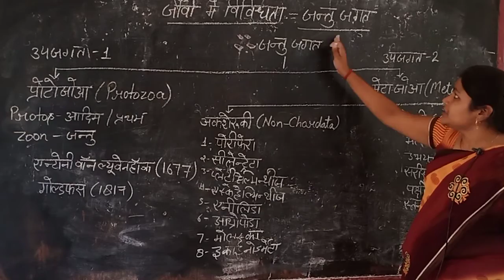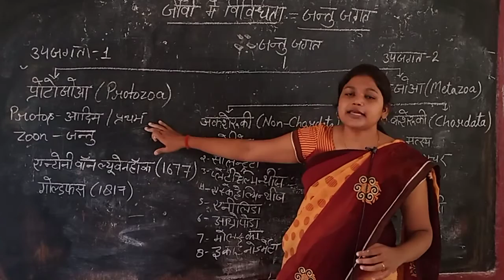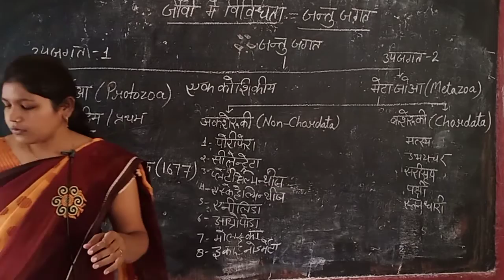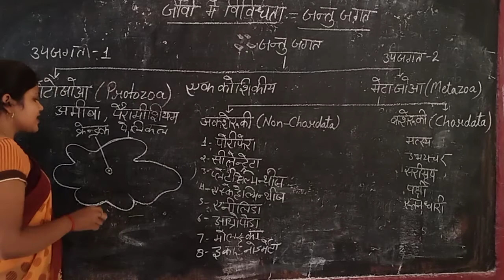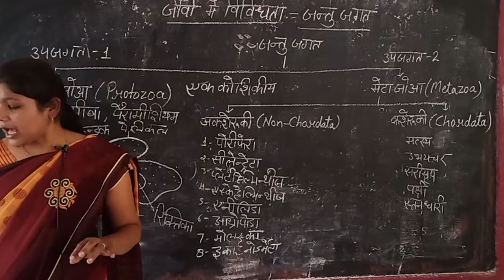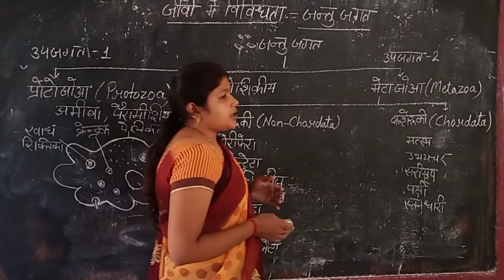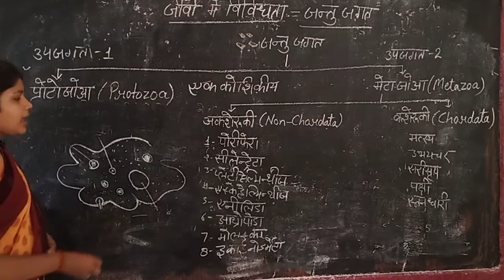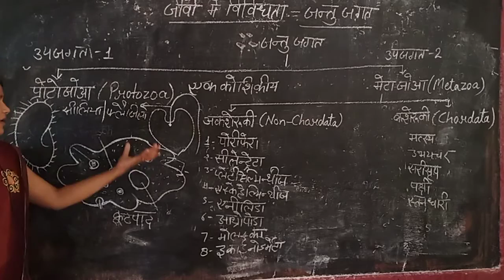Class 9 bio